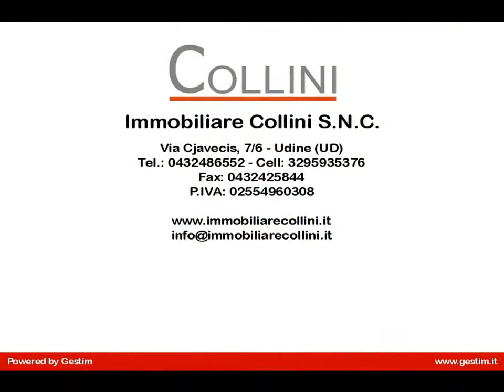Tricamere in Vendita a Udine (UD)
In zona semicentrale di Udine vendesi appartamento termoautonomo con tre camere ristrutturato.
Internamente troviamo l'ingresso tramite una porta blindata, una cucina con accesso ad una terrazza verandata, soggiorno-pranzo separato, una camera matrimoniale e due singole, bagno con doccia.
Pochi anni fa sono stati rifatti i pavimenti, le porte interne, i serramenti esterni, l'impianto elettrico, nel bagno sono stati sostituiti tutti i sanitari la rubinetteria e la doccia.
L'appartamento si presenta pertanto molto grazioso e perfettamente abitabile, adatto ad una famiglia di quattro o cinque persone.
Il riscaldamento è autonomo e la caldaia è recente e correttamente manutenzionata. Spese condominiali basse.
Al piano interrato cantina di buone dimensioni.
Ottima soluzione abitativa per una famiglia in città che cerca in vendita un appartamento con tre camere e già ristrutturato.